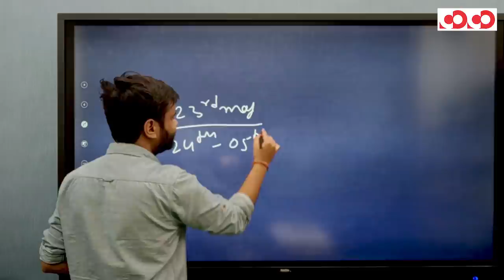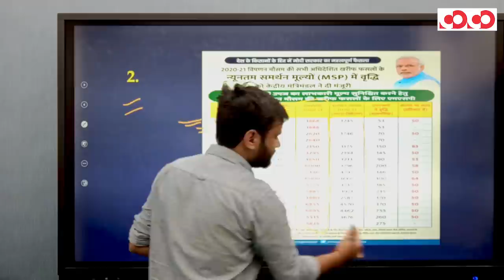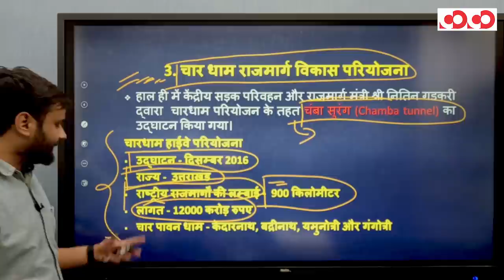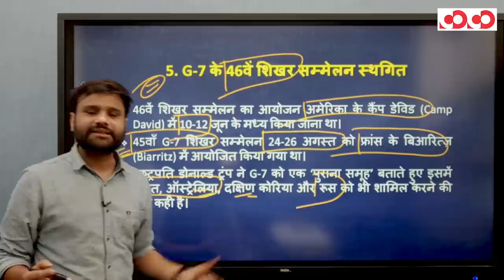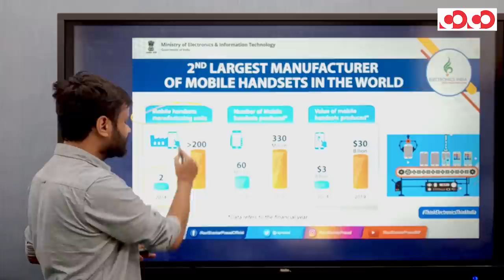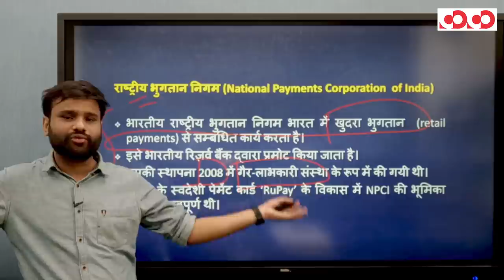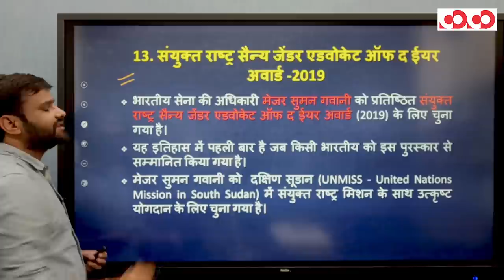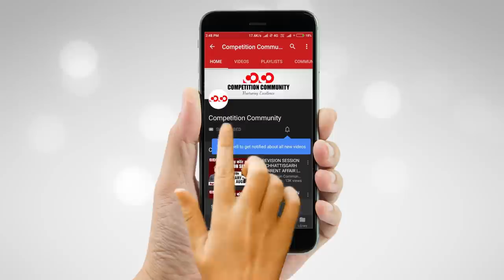Weekly Important National & International Current Affair || 24th May To 05th June 2020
मुख्य फोकस
👉 MSMEs के बदले परिभाषा को मिली मंजूरी

👉खरीफ वर्ष 2020-21 के MSP निर्धारित

👉 G-7 शिखर सम्मेलन स्थगित

👉पीएम स्वनिधि योजना

👉 चार धाम राजमार्ग विकास परियोजना

CGPSC Mains Test Series 2019